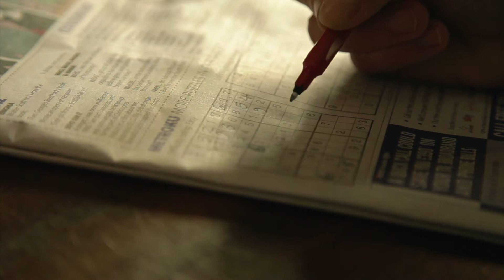Coffee To Go - Short Film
Written by and starring Victoria Delaney, co-starring Huw Hamill (Dark Horizon) and Co-Directed by Award-Winning filmmaker Patrick Ryder (Shift / B4) & Alex Brock (Timespan / Crevice).

Coffee To Go follows the character of Mae, a woman wrapped up in her own thoughts, her Sudoku and her coffee when the man of her dreams walks in and turns her whole morning on its head.

Shot in the beautiful surroundings at htttp:// in a single morning for a budget less than £40. When Mae sits down for a date with a coffee and a Sudoko, she never expects her dream man to walk through the doors, but when he does her whole morning is turned on its head.